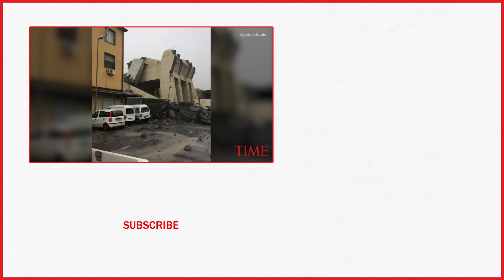Raised Highway Collapses During Storm In Italian City Of Genoa | TIME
Italian authorities say that about 10 vehicles were involved when a raised highway collapsed during a sudden and violent storm in the northern port city of Genoa.